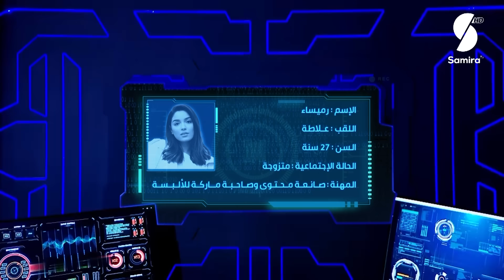فضاء أم وليد - رميساء علاطة وجها لوجه مع أم وليد - حلقة شيقة